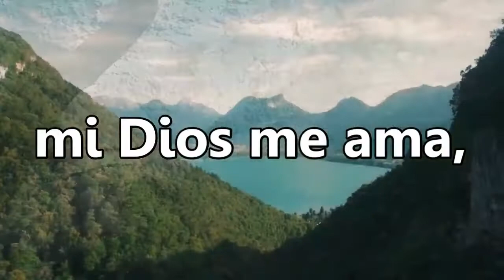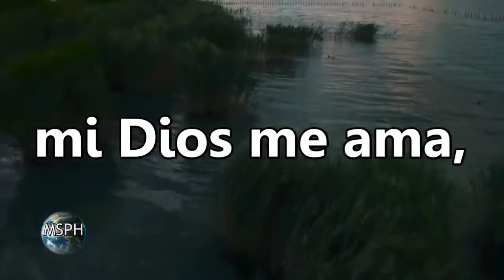Antiguo Himnario Adventista 63 Mi Dios me ama